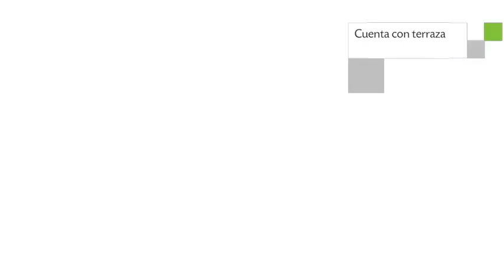Backpacker House Soler, Albergue en Paracas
Backpacker House Soler es un Albergue ubicado en Av. Los Libertadores S/N 47; Chaco Paracas (Frente a la plazuela Quiñones).